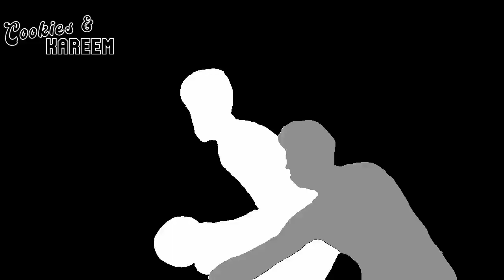Mo Bamba Highlights | Pacers vs. Magic | 19th Nov 2022